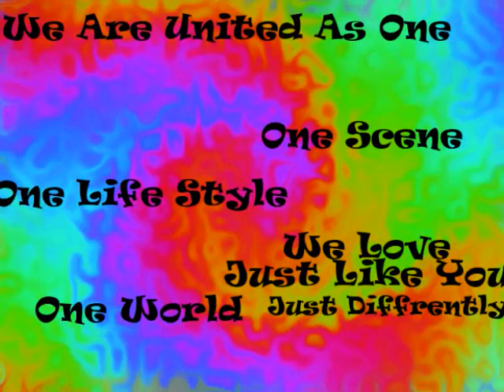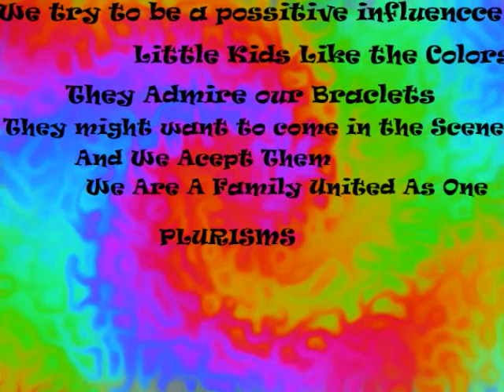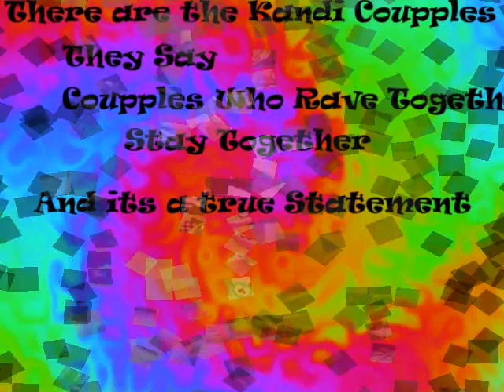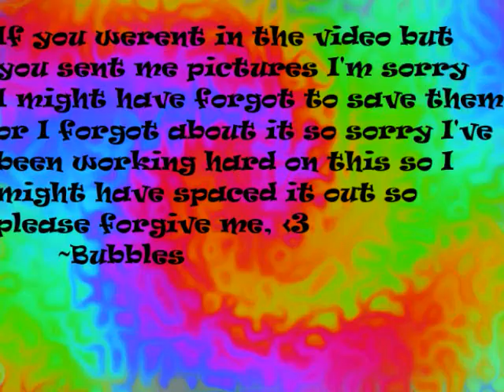Bubbles Short Video About Kandi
So this is just a short Video About Kandi and my take on it.
           ~Bubbles